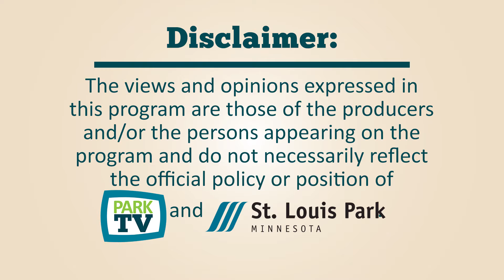Susan Lindgren Elementary School g45 Orchestras and Band Spring Concert May 17, 2021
Bands Song list [directed by Emilie Bertram]
[not every song is performed by every band]
The Lion Sleeps Tonight
Cardiff By The Sea
Merrily We Roll Along
Crusader's March
Go Tell Bill
Theme from Symphony No. 1
Bingo!
Duet: Bourbon Street
Sawmill Creek
Let's Go Band

Orchestras Song List [directed by Mark Anderson]
[Not every song is performed by every string section]
Kum Bah Yah

May 17, 2021